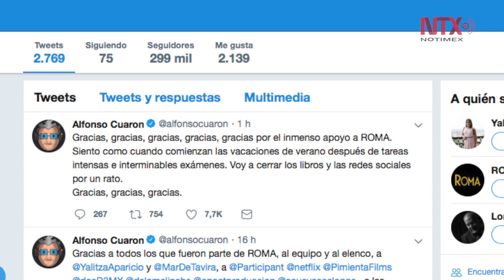Cuarón se aleja de las redes sociales tras temporada exitosa de "Roma"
El cineasta mexicano Alfonso Cuarón anunció que cerrará las redes sociales y los libros por un rato, luego de la intensa gira de trabajo y promoción que realizó con su película “Roma”.